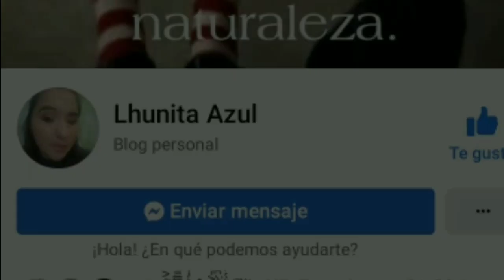Agustín ( Relatos de Terror Real) Scary Stories | Horror Stories | Trovip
Algunas almas no se van y se quedan vagando donde vivieron, siempre visitando a sus amigos, tal es este relato, algo triste y escalofriante.

IGNORAR TAG